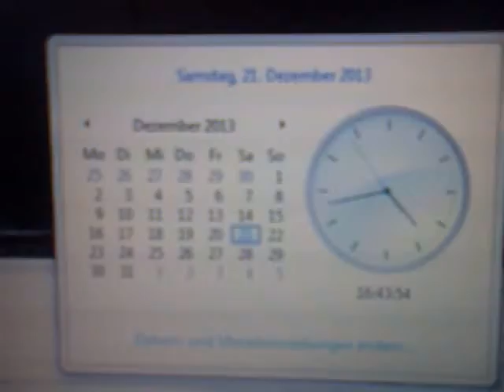21.12.2013 blood red purple pink sunset strange colors Duisburg No NWO Winter, Out of DOR?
Strange red local glow at sunset, passing by the Area of the LoveParade Tragedy in Duisburg, you can see the big industry hall ruin at the end (a bit:)